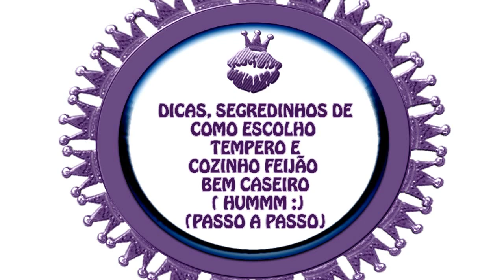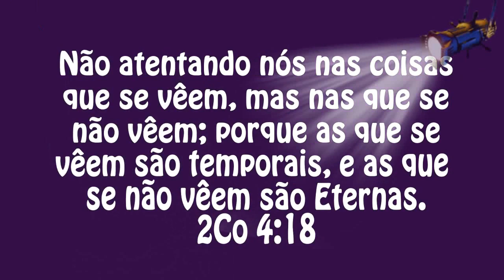VLOG DE CASADA: COMO COZINHAR FEIJÃO BEM CASEIRO (PASSO A PASSO) 😋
⚠️ RECADO MUITO IMPORTANTE:
✔Comente
►E JESUS lhe respondeu, dizendo: Está escrito que nem só de pão viverá o homem, mas de toda a PALAVRA DE DEUS. Lucas 4:4
▶Tudo o que fizerem, façam de todo o coração, como para o Senhor, e não para os homens, Colossenses 3:23